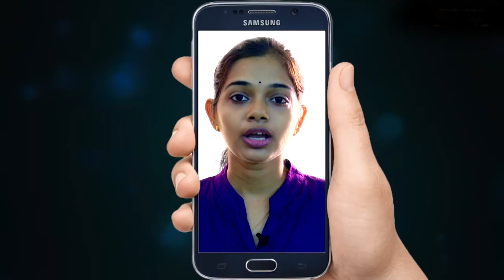കശ്മീർ വിഷയത്തിൽ മോദിയെ പിന്തുണച്ച് ശശി തരൂർ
കശ്മീർ വിഷയത്തിൽ ഡൊണാൾഡ് ട്രംപിന്റെ ഇടപെടൽ ഉന്നയിച്ച്  കോൺഗ്രസ് പാർലമെന്റിന്റെ ഇരു സഭകളിലും ബഹളം തുടരുന്നതിനിടെ വേറിട്ട അഭിപ്രായവുമായി തിരുവനന്തപുരം എംപി ശശി തരൂർ രംഗത്ത്. ഇക്കാര്യത്തിൽ പ്രധാനമന്ത്രി  മോദിയെ പിൻതുണച്ചുകൊണ്ടുള്ള നിലപാടാണ്  കോൺഗ്രസ് എംപി ശശി തരൂരിന്റേത്.